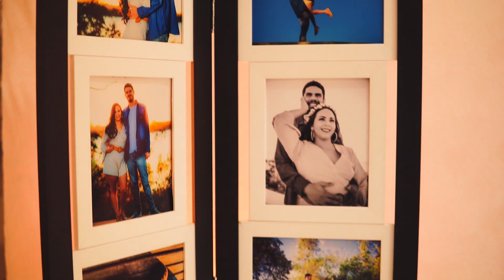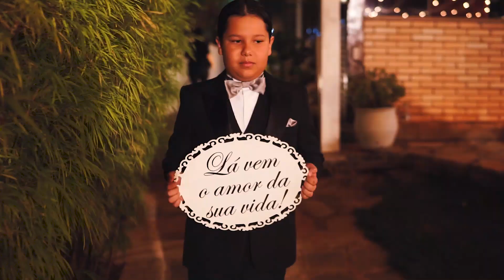Trailer Nathália e Derley